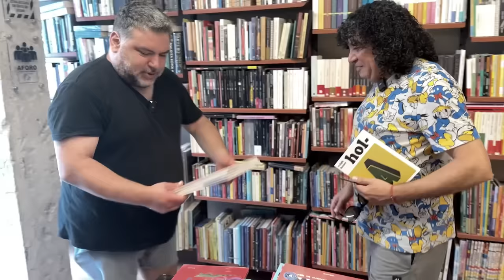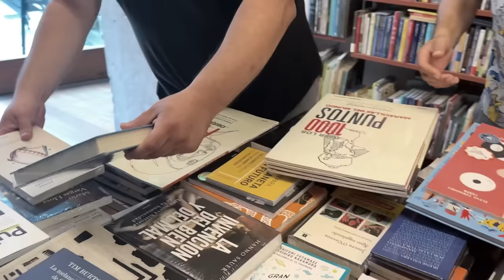TE JALO - T3 EP. 4 JAVIER MASÍAS: “EN PERSONA SOY AÚN MÁS PESADO” 🤪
¡Llegó el jurado con menos filtros de la TV! 😱 El gran Javier Masías se subió al carrito de Te Jalo y hemos conversado de TODO con el temido juez del Gran Chef 🤪 ¿Quieres enterarte cosas que ni te imaginabas de este popular personaje?  Prepara la canchita y pasa la voz que este episodio trae sorpresas 🥳

Habla, ¿te jalo? 😏